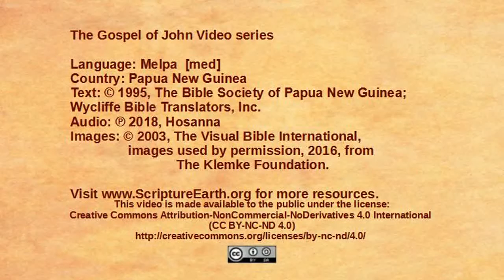Melpa - John 2:1-12 - The miracle at Cana [med]